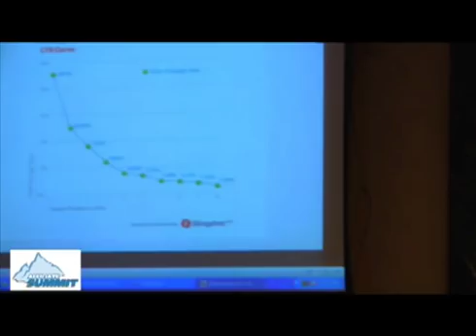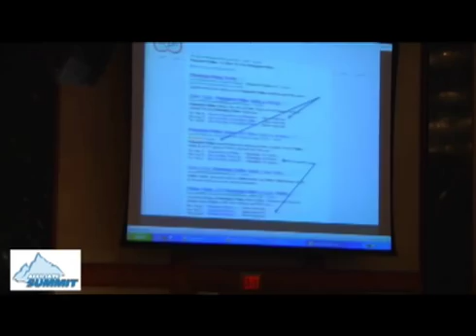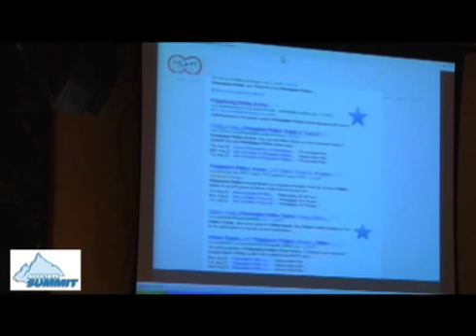Game Changer - Click Through Rates and Structured Data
Click through rates decrease as your rankings goes down, right?  Not so fast!  Maybe with the advent of & more social pieces being used in more and more verticals there's a chance that a listing lower than yours might get more clicks.